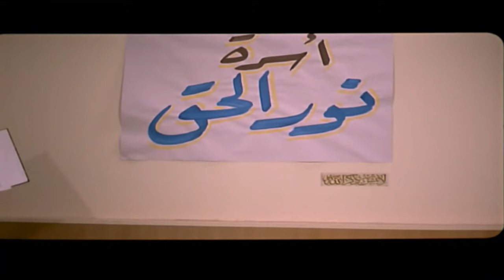"مش كفايا بقي علشان كتر التسخين بيرخي العضل" أجرا مشهد لعادل امام مع الصاروخ جيهان🤣